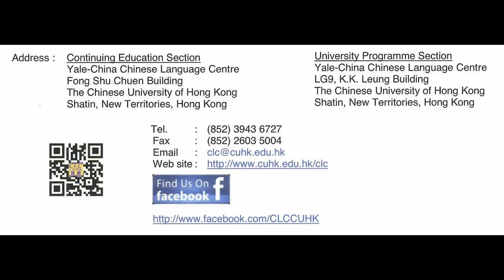Cantonese Chorus & Short Play 廣東話合唱及短劇-黎根之歌+你的扣肉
《麥兜》插曲及短劇 1. 黎根之歌 2. 你的扣肉
《麦兜》插曲及短剧 1. 黎根之歌 2. 你的扣肉

節目內容簡介：《麥兜》系列是港產卡通片，其中的插曲和對白風趣搞笑，很多已經成為經典。這次為大家演唱的兩首歌分別改編自著名古典音樂作品。

节目内容简介：《麦兜》系列是港产卡通片，其中的插曲和对白风趣搞笑，很多已经成为经典。这次为大家演唱的两首歌分别改编自著名古典音乐作品。

指導︰SHEN Minyu 沈敏瑜老師, SHUM Ka Yee 沈嘉儀老師
表演者：
CERUTI Paolo 明浩峰 (C-CAN2115)
CHINNASAMY Regina Baskal Mary 秦善明 (C-CAN2115)
NGUYEN Thi Xuan Lan 阮順蘭 (C-CAN2115)
YAMAGUCHI Anna 山口杏奈 (C-CAN2115)
ASHIKARI Mayu 芦刈麻優 (C-CAN2115)
MUKUDAI Chiharu 椋代千春 (C-CAN2115)
DE FRANCQUEVILLE Nicolas 范偉樂 (C-ADV-A)
MAHILUM Francis Vergara 方慶霖 (C-ADV-A)
RAMIREX FLORES Miguel Angel 林銘聰 (C-ADV-A)